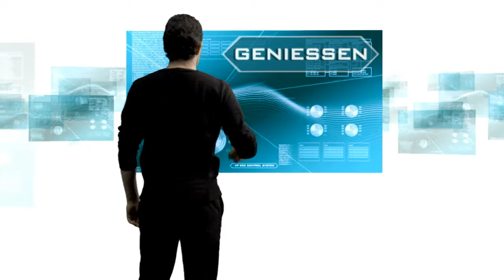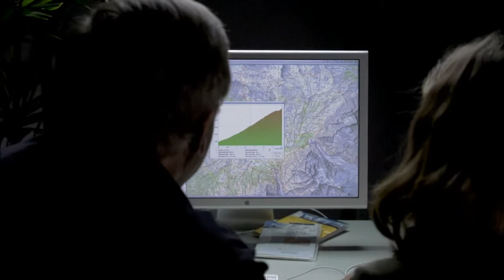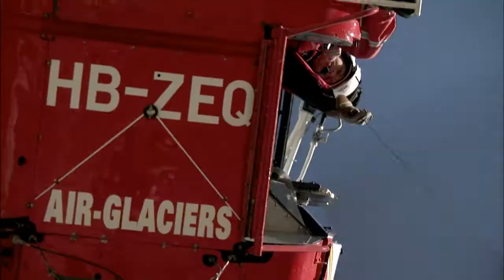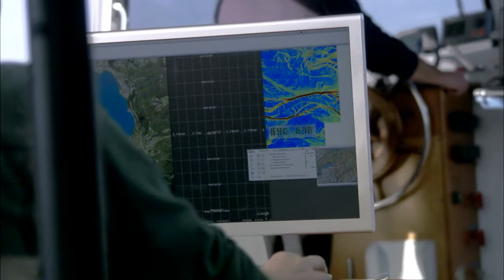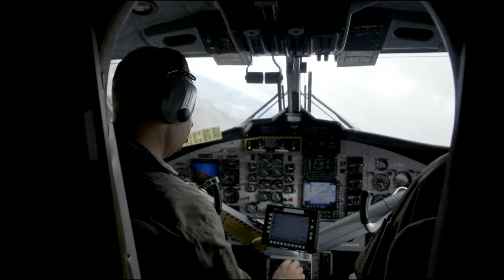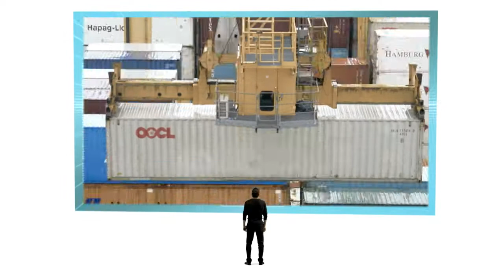Geodaten für alle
Zwischen 60 und 80 % aller Entscheide, die wir als Bürgerinnen und Bürger treffen, sind mit Geoinformation verbunden. Täglich setzen wir uns in den unterschiedlichsten Alltagssituationen sowohl bewusst wie auch unbewusst mit Geodaten auseinander. Der Film «Geodaten für alle» verdeutlicht die Vielseitigkeit und Wichtigkeit von Geodaten und gibt einen Einblick in die weitreichenden Anwendungen.
Zu swisstopo: Das Bundesamt für Landestopografie (swisstopo) ist das Kompetenzzentrum der Schweizerischen Eidgenossenschaft für Geoinformation, d.h. für die Beschreibung, Darstellung und Archivierung von raumbezogenen Geodaten (Bsp. Landeskarten, Höhen- und Landschaftsmodelle, Satellitenbilder, Orthofotos).